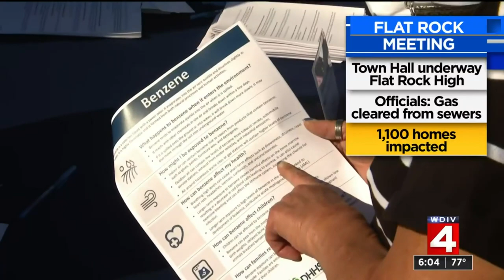News Brief, 9/16/2021, 6 p.m. Update